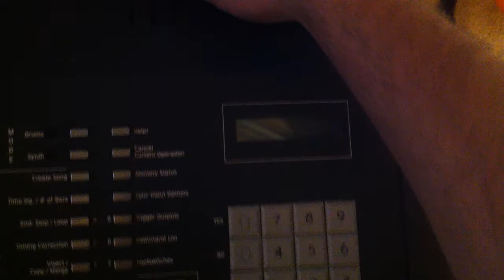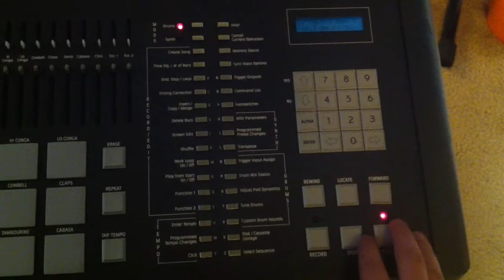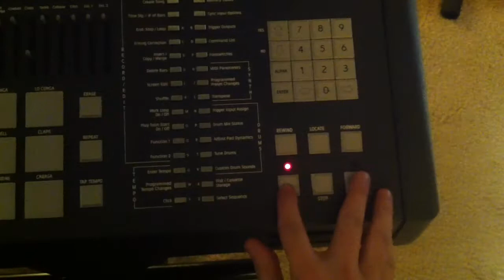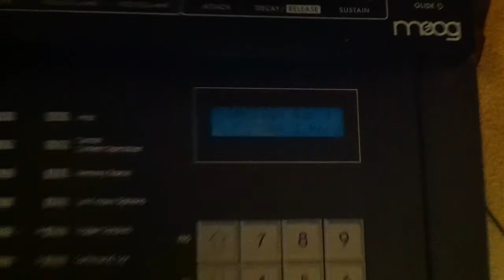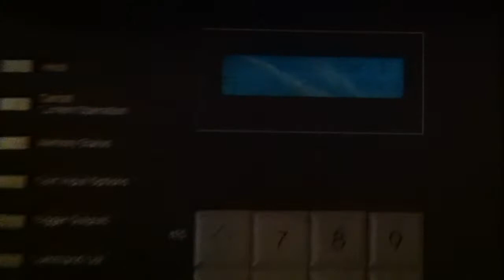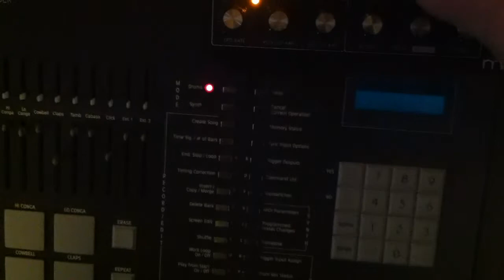Linn 9000 Linndrum Drum Machine and MIDI Sequencer w Minitaur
Showing off the legendary Linn 9000 currently for sale and showing the not much discussed sequencer side of it which is incredible. Listen to that lively timing! This was what eventually led to the MPC. This has the 6.62 Forat OS which gives you an additional 60K for sampling from the floppy.